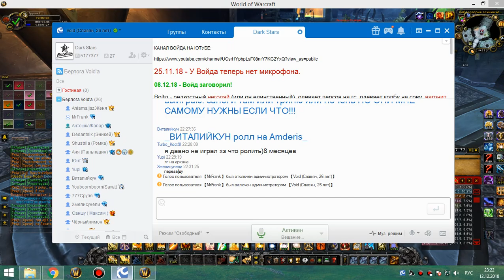1я часть цлк 25об ретрик 12 12 18